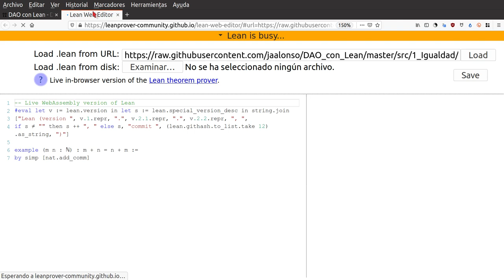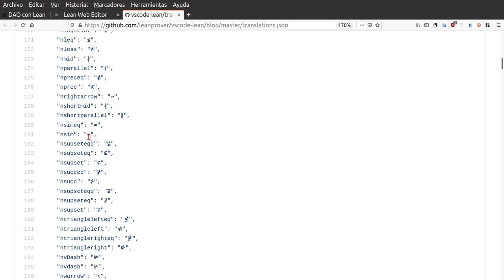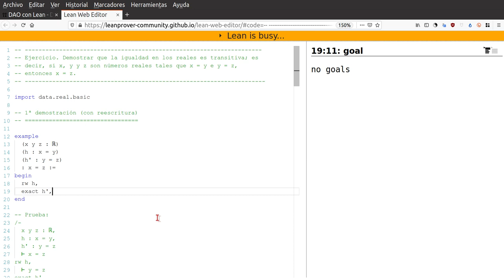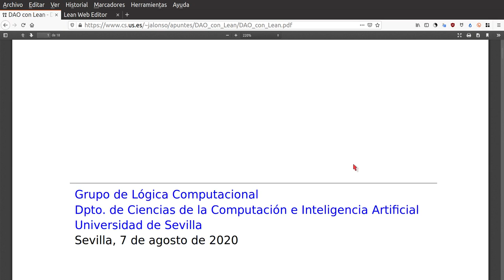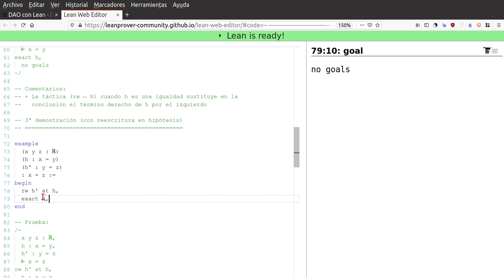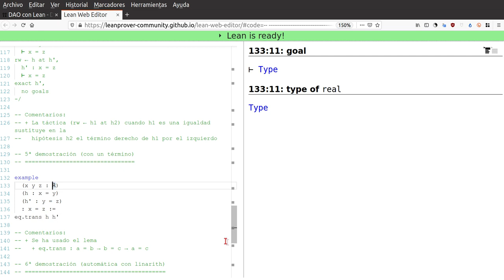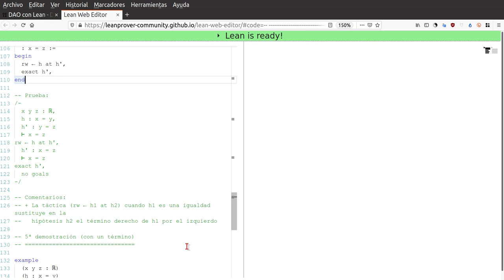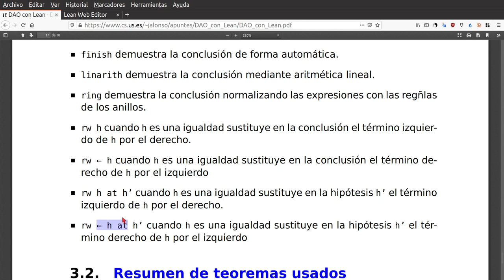Prueba en Lean, mediante reescritura, de la transitividad de la igualdad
Se comentan distintas pruebas con Lean de la transitividad de la igualdad de los números reales y cómo se trabaja con ellas en Lean Web. Las primeras son mediante reescritura y las últimas son automáticas.

El enlace al libro "DAO (Demostración Asistida por Ordenador) con Lean" es